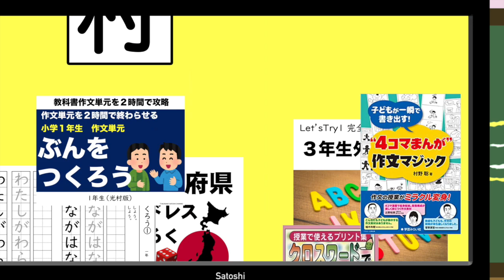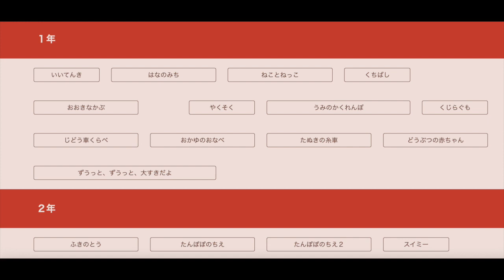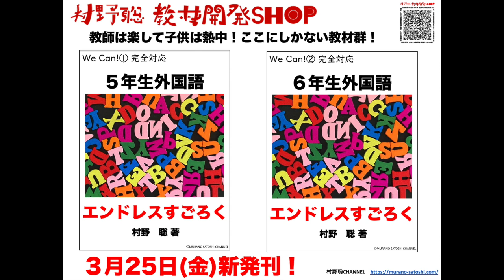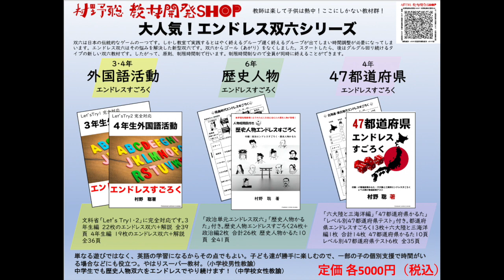まずはこのポータルサイトから第１情報を瞬時にゲットしよう！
忙しい4月の中にあっても教材研究は欠かせません。少しでも早く第１情報をゲットできるポータルサイトを紹介します。